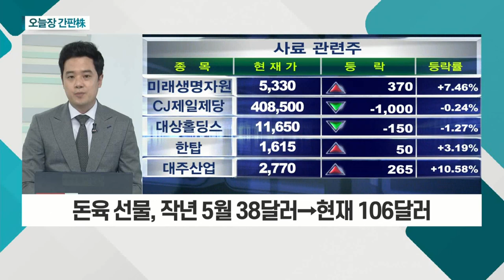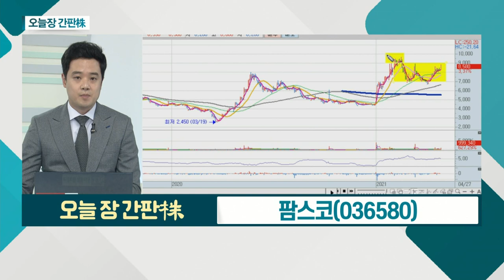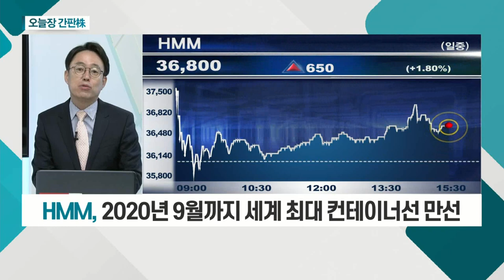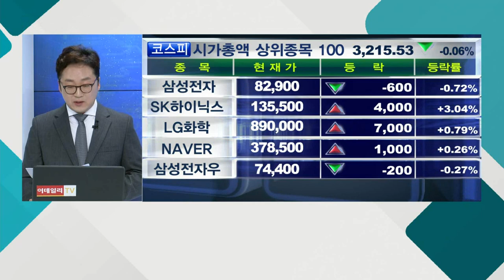팜스코... 뉴욕증시, 곡물 관련주 상승 / HMM... 내 1위 컨테이너 해운사_오늘장 간판주 (20210427)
팜스코(036580)
- 뉴욕증시, 곡물 관련주 상승
- 배합 사료ㆍ양돈업ㆍ태양광 기업
- 돈육 선물, 작년 5월 38달러→현재 106달러
- 1분기 영업이익 6,292억 원

HMM(011200)
- 국내 1위 컨테이너 해운사
- 유럽ㆍ미주ㆍ중동 등 노선 확대로 이익 극대화
- 2020년 9월까지 세계 최대 컨테이너선 만선